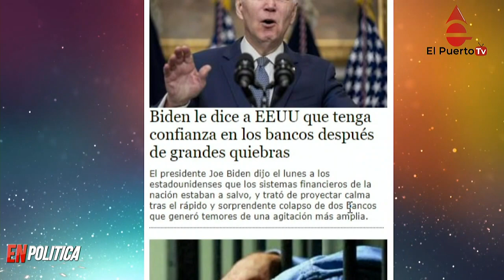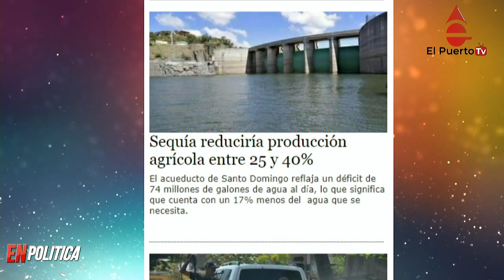Temblor de tierra se siente en Bani y más noticias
Un temblor de magnitud 4.5 se registró este lunes en República Dominicana, sin que hasta el momento las autoridades hayan informado de víctimas o daños.
El movimiento telúrico ocurrió a las 5:04 de la mañana a una profundidad de 30.1 kilómetros y tuvo epicentro al norte de Baní, Peravia, según un boletín del Centro Nacional de Sismología de la Universidad Autónoma de Santo Domingo (UASD). El Puerto TV, canal de noticias, que opera desde República Dominicana, con informaciones, entretenimiento, la Palabra de Dios, deportes y muchas cosas más que identifican al pueblo de República Dominicana.